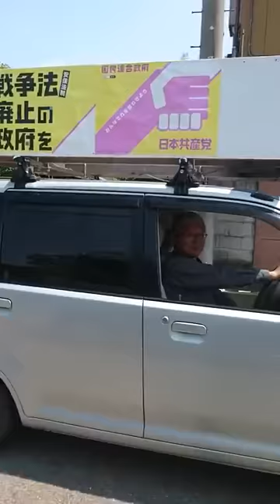【拡散希望】日本共産党公職選挙法違反についての個人的見解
公職選挙法１２９条で、選挙運動ができる期間は「当該選挙の期日の前日まで」

千葉県野田市議補欠選挙があります。 6/5公示日 5/23 13:23撮影. 公職選挙法１２９条で、選挙運動ができる期間は「当該選挙の期日の前日まで」.

日本共産党は、政治活動と選挙運動を弁えてください.

↓ 【今井絵理子】公選法違反が発覚し橋本健と別れず自民党を除名か .